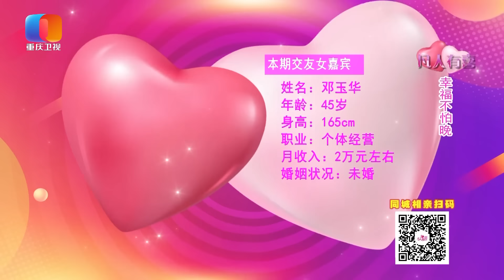【NEW】凡人有喜230316：感性女×流浪诗人的花式相亲，中年勇敢追爱 幸福不怕晚!——幸福不怕晚